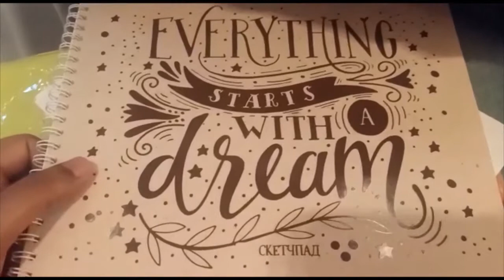Video:106 | Vlog : 55 | Daughter's Day Celebration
I'm on Instagram as @girl.s5783. Install the app to follow my photos and videos.